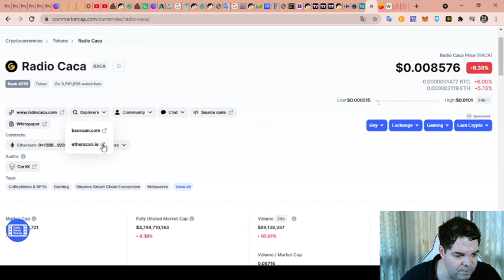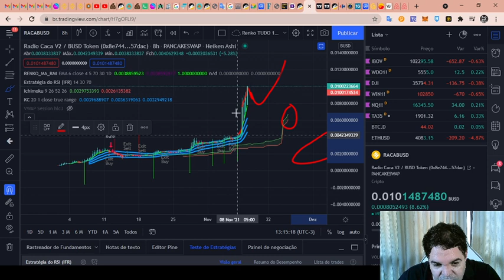Radio Caca (RACA) - Análise de hoje, 18/11/2021!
TWPvSrVQbDq4wyYiWTg2ubdqCfFhPkdiRw

Por favor, peguem essas informações e façam suas próprias pesquisas.